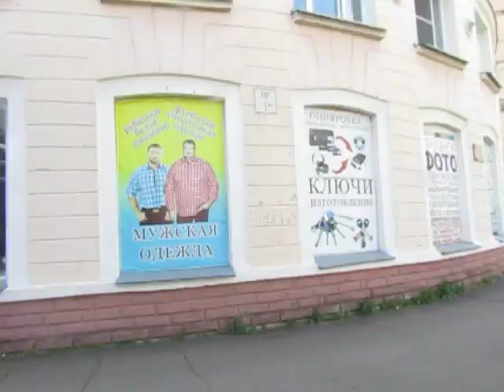Здесь будет более "качественный контент")